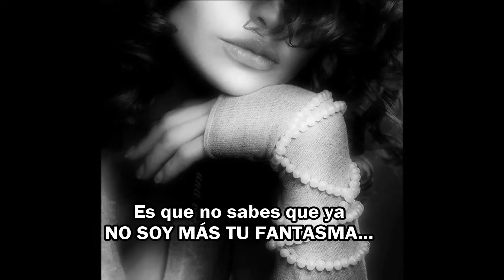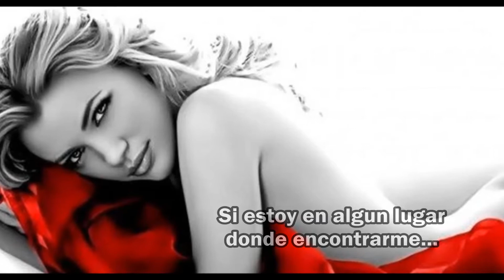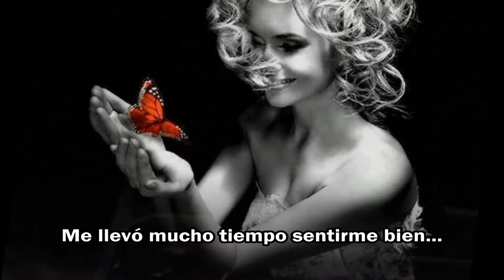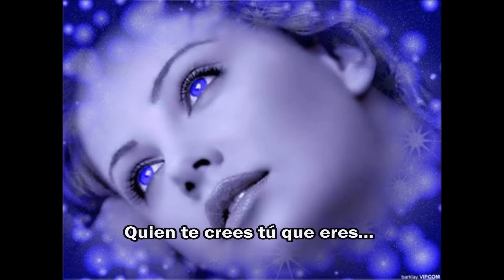Jar Of Hearts ( Christina Perri ) Subtitulos en español